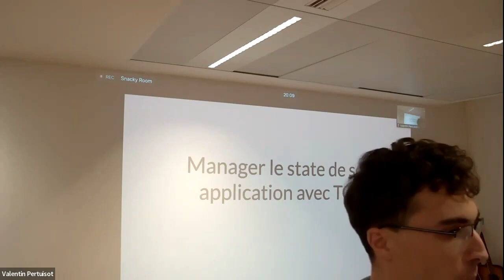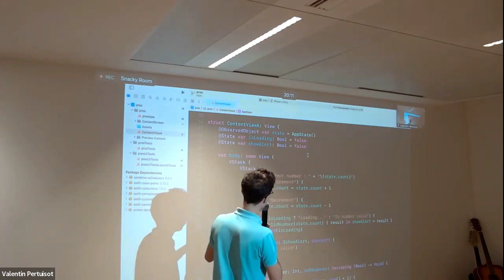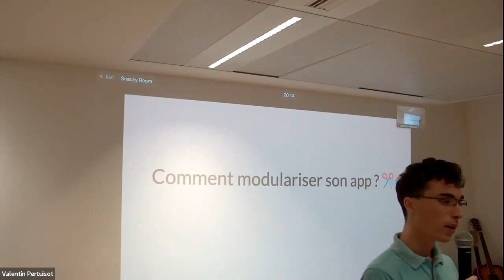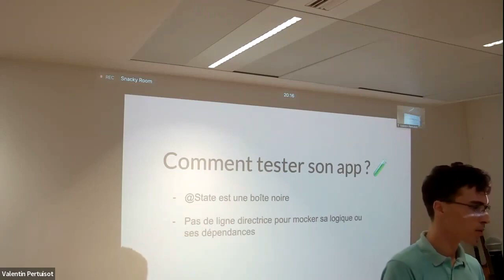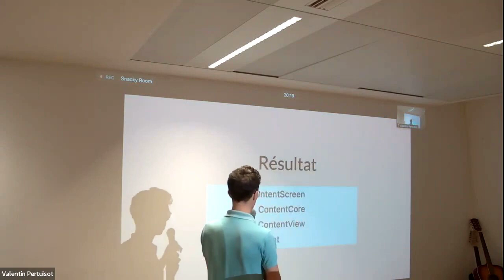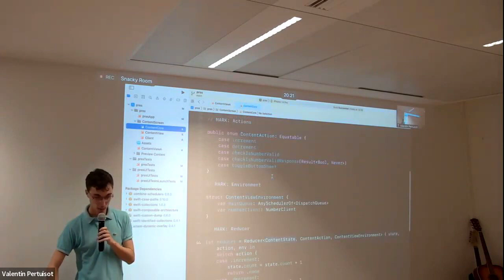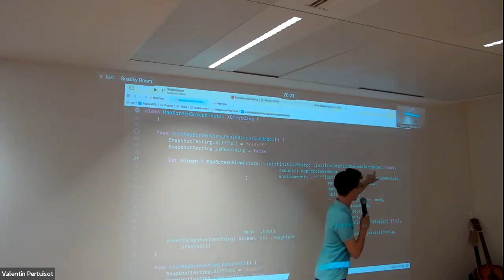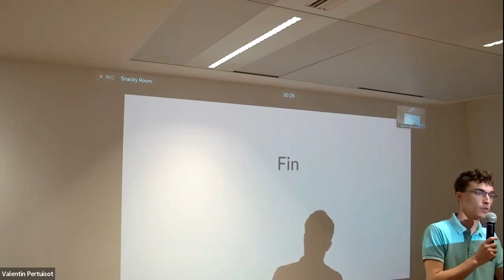CocoaHeads Paris - Pierre Caporossi - Manager le state de son application avec The Composable Archit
Enregistré à CocoaHeads Paris en octobre 2022. Retrouvez les talks de nos conférences et meetups

The Composable Architecture est une bibliothèque Swift dont le but est de construire des applications avec comme objectif que le code soit compréhensible, testable et avec une bonne expérience. Durant cette présentation, nous verrons comment fonctionne TCA, ses avantages, ses inconvénients issus de notre retour d’expérience après plusieurs mois d'utilisation.